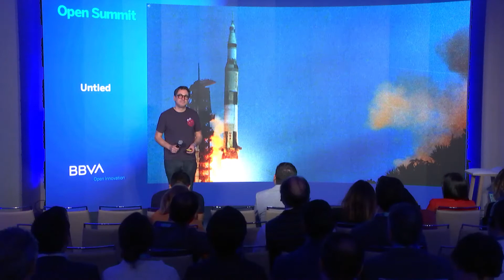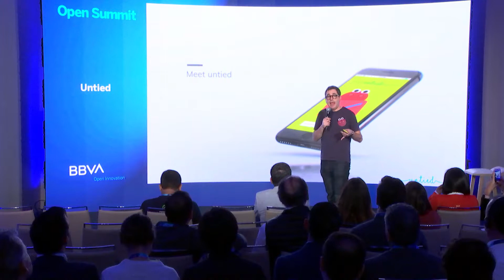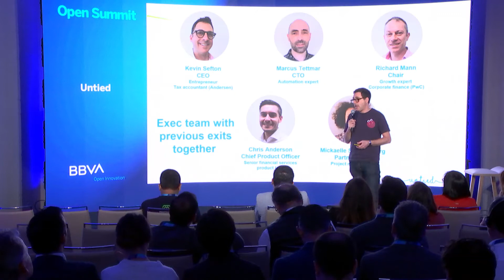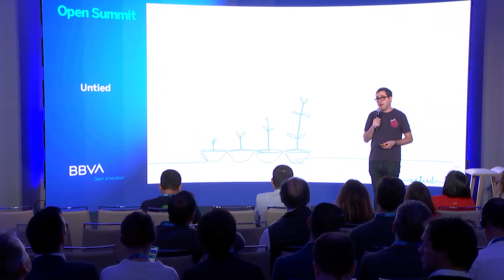An accountant in your pocket - Pitch Untied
Take control of your self assessment. Connect bank accounts, discover income and expenses and create your tax return – all from your mobile.
They presented their pitch at BBVA Open Summit Madrid 2019.